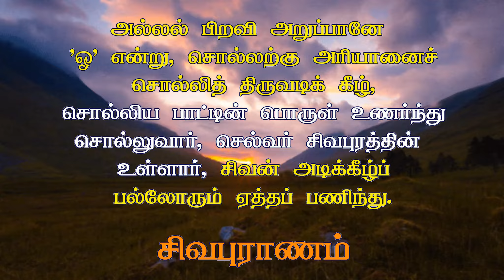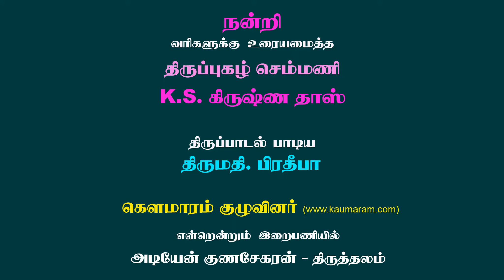Sing the praises of Lord Murugan every day|அனுதினமும் முருகனின் புகழை பாடி பாடி அன்புடனே பூஜை செய்து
Sing the praises of Lord Murugan every day and perform the pooja with love and survive  |  அனுதினமும் முருகனின் புகழை பாடி பாடி அன்புடனே ஆசாரமான பூஜையைச் செய்து பிழைத்திட...

THIRUPUGAZH SONG 53 - Kombanaiyar (Thiruchchendhur)

கொம்பனை யார்காது மோதிரு
     கண்களி லாமோத சீதள
குங்கும பாடீர பூஷண நகமேவு

கொங்கையி னீராவி மேல்வளர்
     செங்கழு நீர்மாலை சூடிய
கொண்டையி லாதார சோபையில் மருளாதே

உம்பர்கள் ஸ்வாமிந மோநம
     எம்பெரு மானேந மோநம
ஒண்டொடி மோகாந மோநம எனநாளும்

உன்புக ழேபாடி நானினி
     அன்புட னாசார பூசைசெய்
துய்ந்திட வீணாள்ப டாதருள் புரிவாயே

பம்பர மேபோல ஆடிய
     சங்கரி வேதாள நாயகி
பங்கய சீபாத நூபுரி கரசூலி

பங்கமி லாநீலி மோடிப
     யங்கரி மாகாளி யோகினி
பண்டுசு ராபான சூரனொ டெதிர்போர்கண்

டெம்புதல் வாவாழி வாழியெ
     னும்படி வீறான வேல்தர
என்றுமு ளானேம நோகர வயலூரா

இன்சொல்வி சாகாக்ரு பாகர
     செந்திலில் வாழ்வாகி யேயடி
யென்றனை யீடேற வாழ்வருள் பெருமாளே.

kombanaiyAr kAdhu mOdhiru
     kaNgaLil AmOdha seethaLa
kungkuma pAdeera bUshaNa nagamEvu

kongaiyil neerAvi mEl vaLar
     sengazhu neer mAlai sUdiya
kondaiyil AdhAra sObaiyil maruLAdhE

umbargaL swAmina mOnama
     emperu mAnEna mOnama
oNdodi mOgAna mOnama enanALum

unpuga zhEpAdi nAnini
     anbudan AchAra pUjaisey
dhuyndhida veeNALpa dAtharuL purivAyE

pambara mEpOla Adiya
     sankari vEdhALa nAyaki
pangaya seepAdha nUpuri karasUli

pangami lAneeli mOdiba
     yankari mAkALi yOgini
paNdusu rApAna sUrano dedhirpOrkaN

dempudhal vAvAzhi vAzhiye
     numpadi veeRAna vElthara
endrumu LAnEma nOhara vayalUrA

insolvi sAkAkri pAkara
     sendhilil vAzhvAgi yEadi
endranai yeedERa vAzhvaruL perumALE.